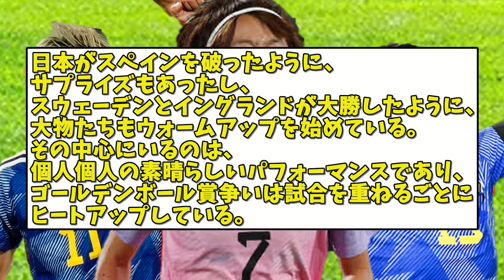グループステージベストイレブンになでしこ３名が選出！